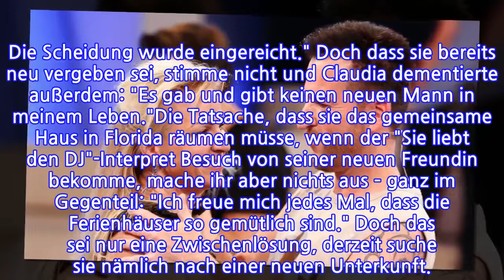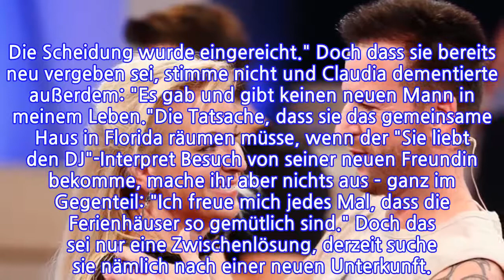Wendler-Aus wegen neuer Liebe? Claudia spricht Klartext!